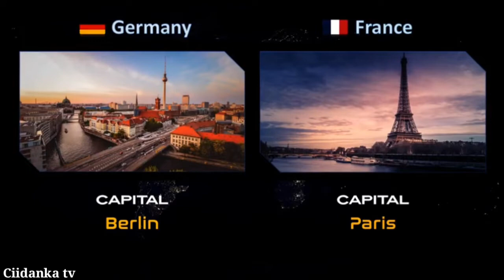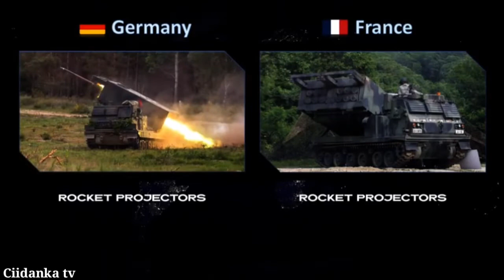ISBAR-BARDHIGA CIIDAMADA FARANSISKA IYO JARMALKA yaa awood badan military power Germany vs france!